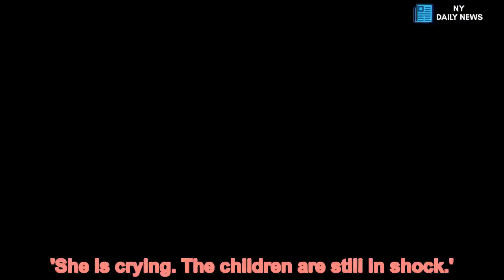Two girls, 5, caught on CCTV walking out into -49F Siberian winter - Daily News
Two,five,year,old,girls,caught,CCTV,sneaking,nursery,MINUS,49F,45C,winter This is the scary moment two girls aged five are caught on CCTV camera as they sneak out of their nursery school unseen by teachers into the treacherous winter temperature of minus 45C.
The best friends wanted to 'surprise' their mothers by going home alone before their scheduled pick-up time in Yakutia, Siberia, the world's coldest inhabited region.
They put on their coats and hats but were ill-prepared for the bone-chilling ice blast on a 30 minute walk to their homes.
Now the pair are recovering from frostbite and hypothermia after one girl got lost while the other failed to put on her mittens as she clutched her favourite today bare-handed in a temperature 18C colder than ever recorded in Britain.
Little Lena Kutukova is now in hospital as doctors battle to save her three frostbitten fingers.
Her unnamed friend got lost as she tried to get home in remote Namtsy village.
She showed a good survival instinct by forcing her way into a house and begging for help.
Evdokia Kutukova, mother of Lena, said: 'Three of her fingers froze hard.
'She is crying. The children are still in shock.'
Meanwhile, an investigation is underway into how they managed to leave the kindergarten into the furnace of cold unnoticed by teachers.
There is also concern that passersby did not stop the girls, although one helped Lena tie her scarf.
The mother arrived early at 5pm to pick up her daughter and found her coat missing.
'We all started to panic,' she said.
'Then our grandfather called and said that Lena had just come home alone, all in tears, frozen.'
The other girl was only found one hour later, reported The Siberian Times - The mother explained: 'The girls decided to give their parents a surprise and come home by themselves.'
They certainly gave them a surprise - but there is now relief that the children are safe.
She said: 'Lena had mittens in her pocket - but she did not wear them.'